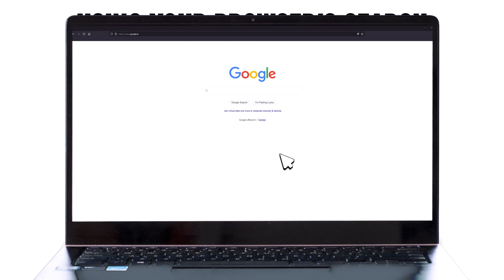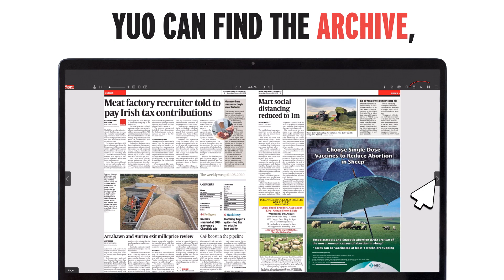How to use farmersjournal.ie on laptop/pc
Find out how to log into your Irish Farmers Journal account on your desktop or laptop.